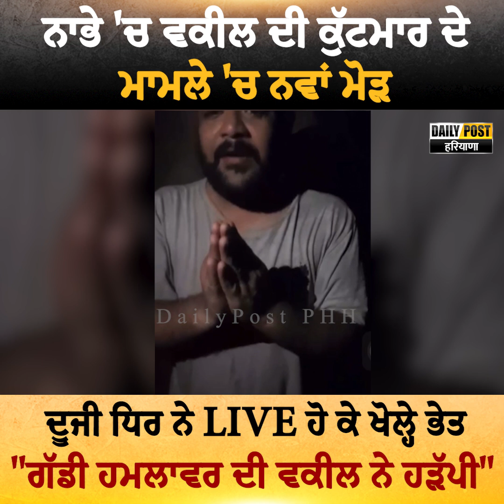ਨਾਭੇ 'ਚ ਵਕੀਲ ਦੀ ਕੁੱਟਮਾਰ ਦੇ ਮਾਮਲੇ 'ਚ ਨਵਾਂ ਮੋੜ... ਦੂਜੀ ਧਿਰ ਨੇ Live ਹੋ ਕੇ ਖੋਲ੍ਹੇ ਭੇਤ | Daily Post PHH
ਨਾਭੇ 'ਚ ਵਕੀਲ ਦੀ ਕੁੱਟਮਾਰ ਦੇ ਮਾਮਲੇ 'ਚ ਨਵਾਂ ਮੋੜ
ਦੂਜੀ ਧਿਰ ਨੇ Live ਹੋ ਕੇ ਖੋਲ੍ਹੇ ਭੇਤ

airtel- 567
DEN- 533
hathway- 768